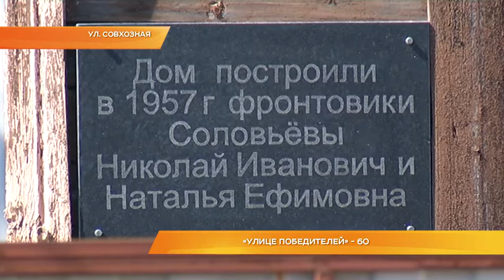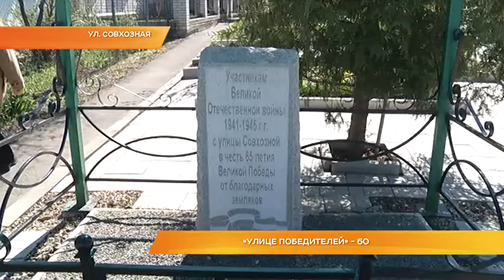«Улице Победителей» - 60!